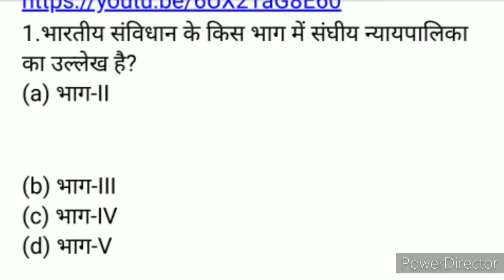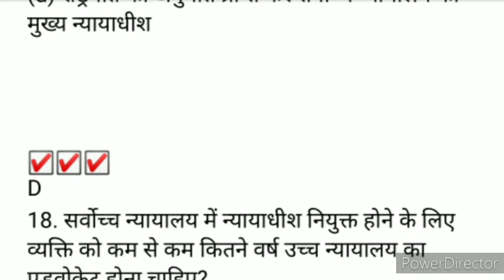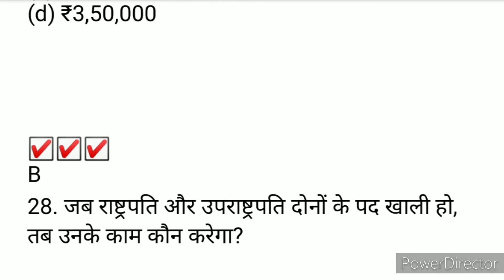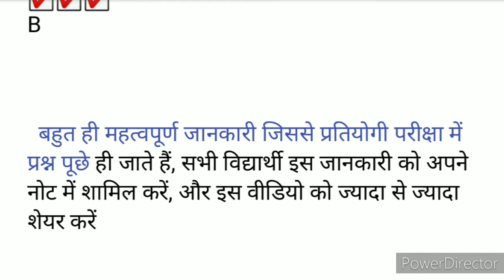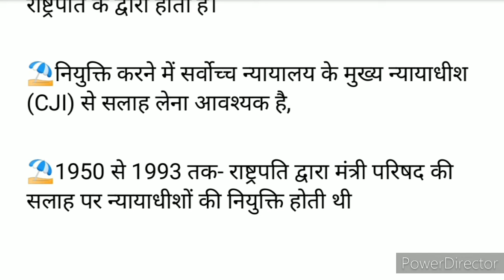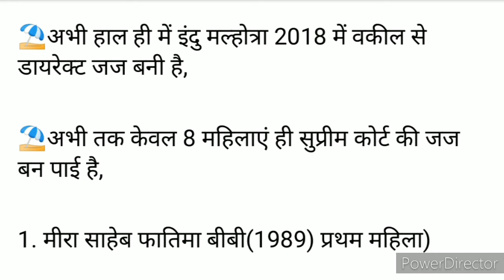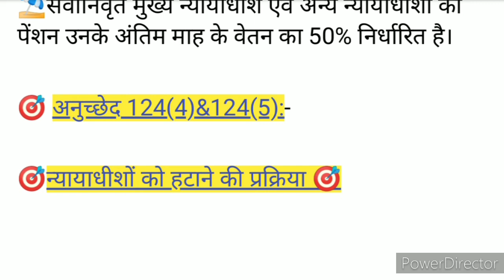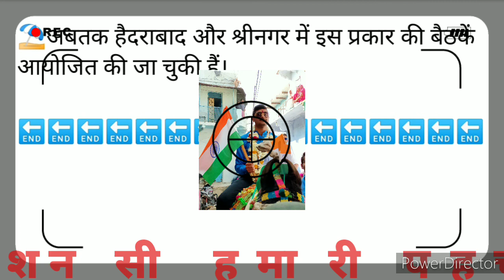सर्वोच्च न्यायालय से पुलिस आर्मी पटवारी रेलवे SSCव अन्य परीक्षाओं में पूछे गए प्रश्न का बेस्ट संग्रह